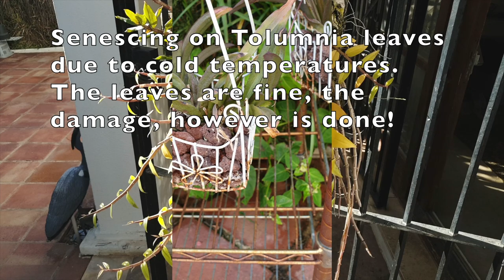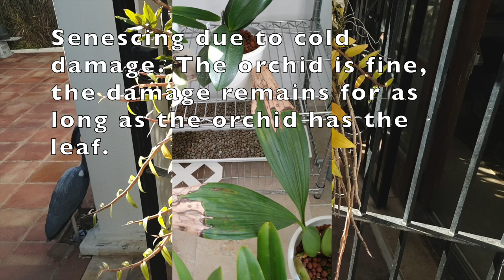🍂 SENESCE | SENESCENCE | SENESCING | Why orchids are deciduous & MORE!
TIPS for you to understand your orchids better, and READ the SIGNS WHY senescence is happening, WHAT TO DO, and IF you need to do anything about it! Our orchids are in some form or other senescing 365 (366) days / year, 24/7... part of the Orchid Lingo series! Ever wondered why your orchid leaves turn yellow and fall off? This informative video explores the concept of senescence, the natural aging process in orchids.
Key points covered:
What is Senescence? Learn the science behind senescence and how it differs from death.
Signs of Senescence: Discover how to identify natural senescence through visual cues like yellowing leaves and color changes.
Senescence vs. Threats: Understand how to distinguish between natural aging and signs of problems like nutrient deficiencies and pathogens.
Intervention Strategies: Gain insights on when and how to intervene in the senescing process.
Embrace the Cycle: Learn why senescence is a normal part of an orchid's life cycle and not a cause for concern in most cases.
Target Audience:
Beginner and experienced orchid enthusiasts
Anyone interested in understanding the natural processes of orchids
Call to Action:
Watch the video to gain a comprehensive understanding of senescence in orchids.
Engage in the comments section to learn from other viewers' experiences.
Additional Notes:
The video acknowledges the speaker's dyslexia and clarifies the pronunciation of "senescence."
The host emphasizes the importance of understanding the cause of senescence for proper intervention.
My environment:
Mediterranean climate, hot summers / mild winters
45% - 85% humidity, with regular airflow
Thumbnail / Outro Image:   Bodum.westernscandinavia.org
Orchid growing supplies:
               Seramis, Akadama
Water: Reverse Osmosis
Insecticidal Soap
General PPM: 300 Summer, or in active growth
                          150 Winter, RO Water and KelpMax only